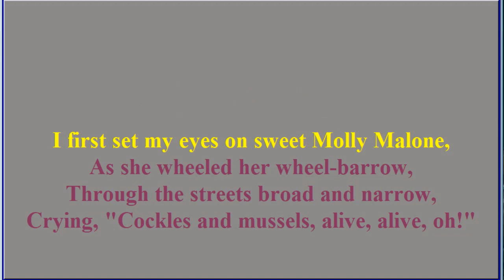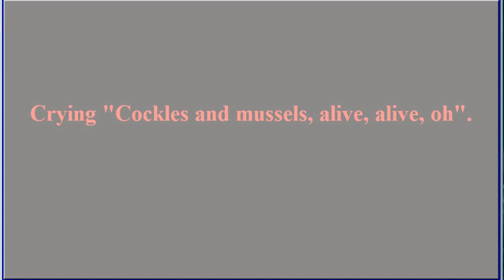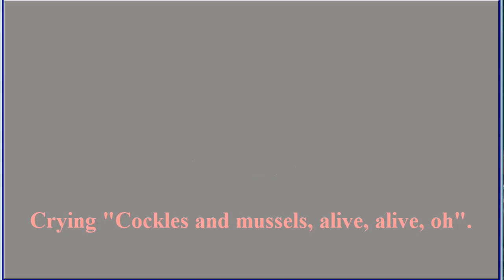Molly Malone, Lyrics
Vocal and Guitar by Elspeth